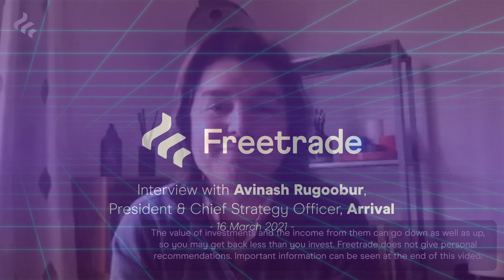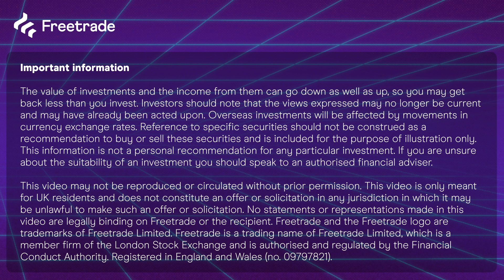Arrival interview with Avinash Rugoobur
Interview with Avinash Rugoobur, President & Chief Strategy Officer, Arrival.